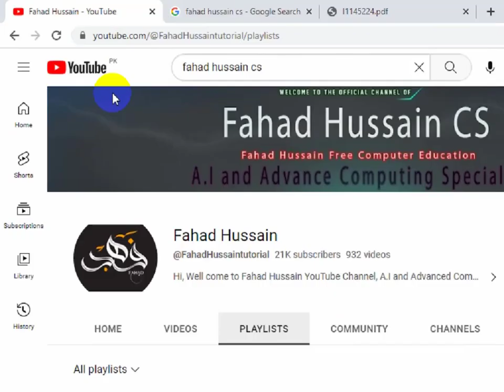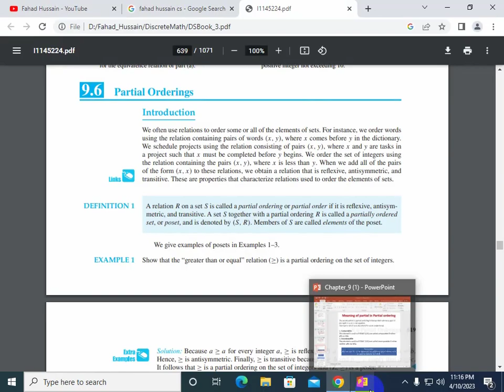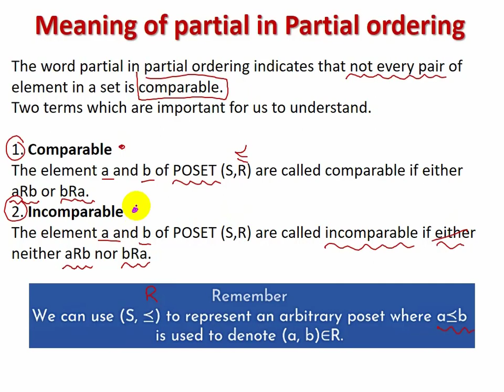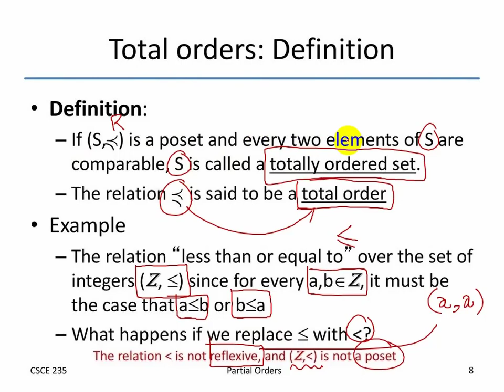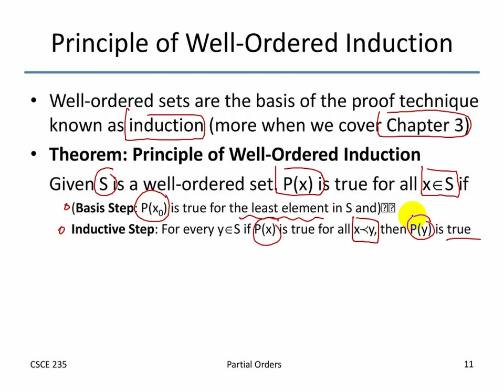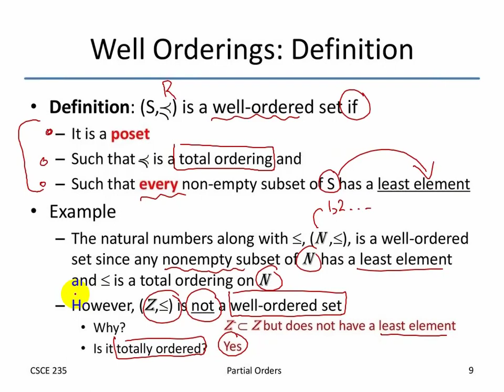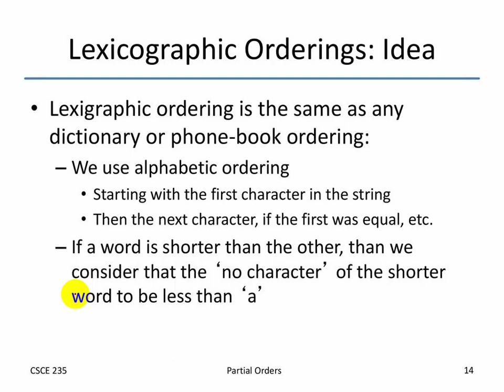Lesson 95 Part II: Comparable VS Incomparable in POSET | Totally Ordered Set | Well Ordering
Discrete mathematics is the study of mathematical structures that are countable or otherwise distinct and separable which is used in the Data Science and Machine Learning including Examples of structures that are discrete are combinations, graphs, and logical statements. Discrete structures can be finite or infinite.

Fahad Hussain, prepared this course based on latest trending, basic concept and state of the art practical approach from VERY SCRATCH!!!
Stay in touch if you have any query, suggestion do comment!  Do subscribe the channel and share to others learner, because this is not only the course it is your dream to start your career in Data Science, Machine Learning and Artificial Intelligence!

This course is based on Discrete Mathematics for machine learning and data science. difference between Discrete Structures and Discrete Mathematics Discrete Mathematics and Its Applications discrete structures examples discrete structures in real life discrete structures for computer science discrete structures course discrete structures for data science discrete structures for machine learning discrete mathematics chapter 9 in discrete mathematics discrete mathematics with fahad hussain Discrete Mathematics and Its Applications Discrete Mathematics tutorial in hindi discrete mathematics with fahad hussain chapter 9 Relations 9.6 Partial Orderings THE PRINCIPLE OF WELL-ORDERED INDUCTION meaning of Partial in Partial ordering Partial in Partial ordering examples THE PRINCIPLE OF WELL-ORDERED INDUCTION a well-ordered set In the poset (Z+, |), are the integers 3 and 9 comparable Are 5 and 7 comparable.